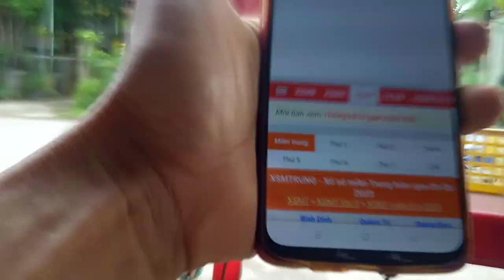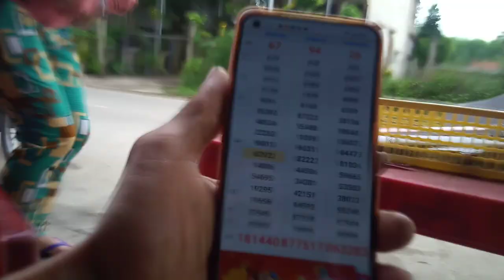Bán vé số trúng giải, An Bình, Tinh Đông, sơn tinh, Quảng Ngãi.